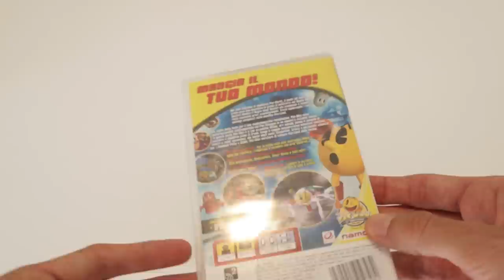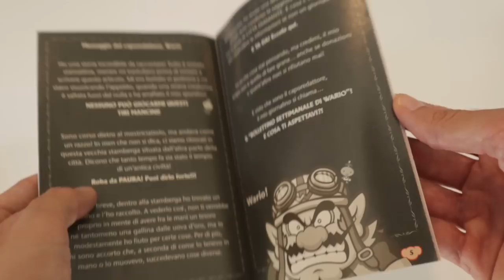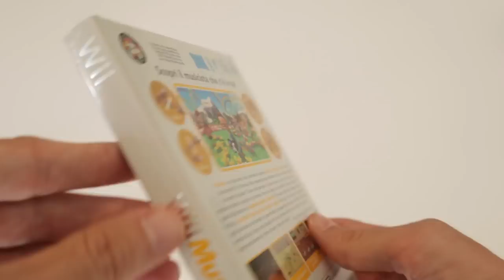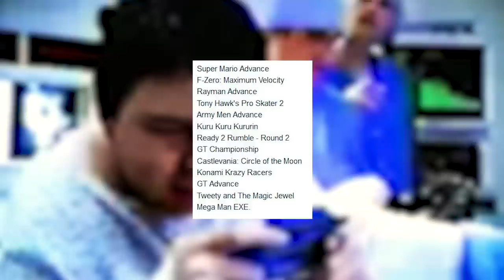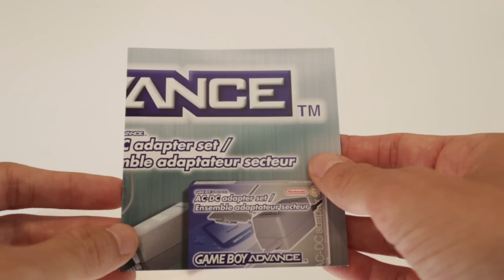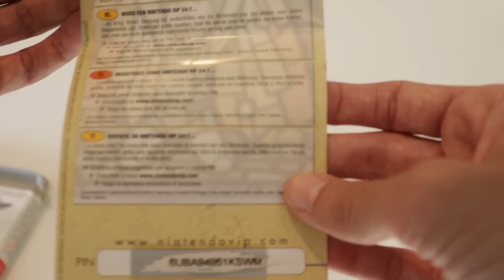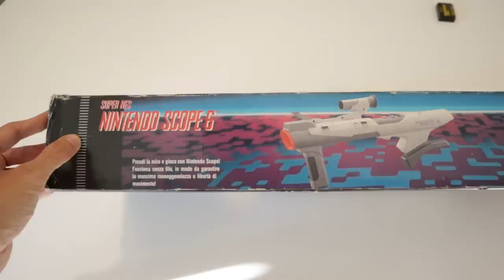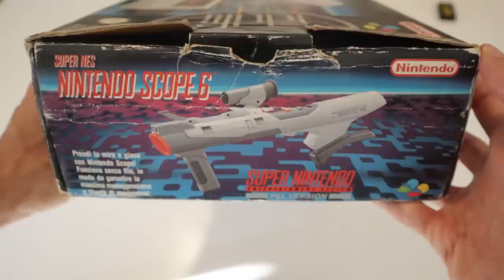ECCO COSA VI HO NASCOSTO, MISTERO SVELATO: MEGA UNBOXING RETROGAMING NINTENDO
Poracci bentornati o benvenuti sul mio canale!
Oggi tornano gli unboxing a tema retrogaming! Scopriamo insieme quali giochi Nintendo (e non) ho aggiunto alla mia collezione. Attenzione perché tra i titoli proposti si annidano tante gemme Wii, Game Boy Advance e anche una periferica Nintendo che in pochi hanno avuto... Avete fatto acquisti recentemente? Vi aspetto nei commenti!

00:00 Intro
01:06 Lo stato della mia collezione
01:29 Pac-Man Wolrd 3 – PSP
02:30 Wario Ware Smooth Moves – Wii
03:40 Wii Music – Wii
04:30 Kurukuru Kururin – GBA
06:38 The Legend of Zelda: Minish Cap – GBA
08:36 SUPERMEGASEGRETO (non fare il poraccio e guarda TUTTO IL VIDEO)
11:19 Outro e Patreon